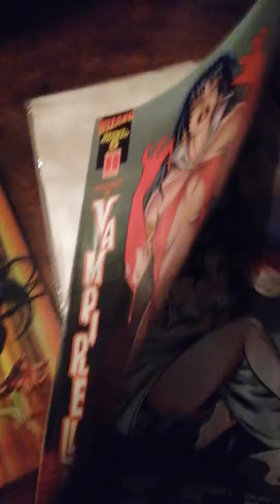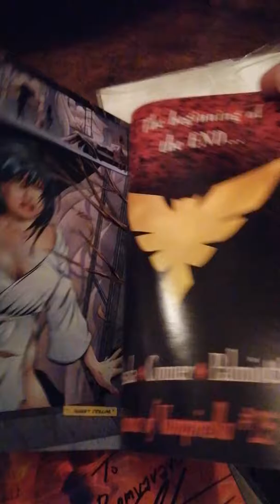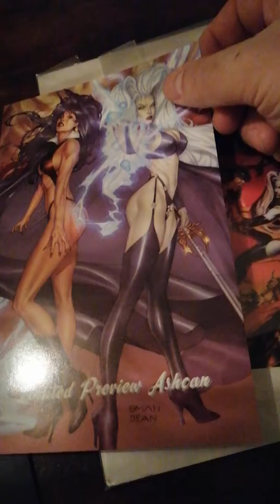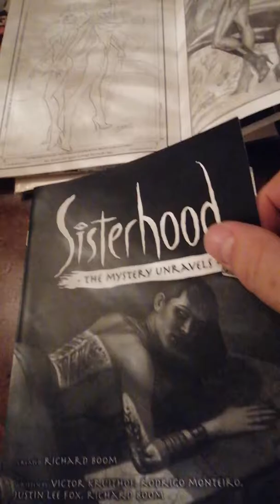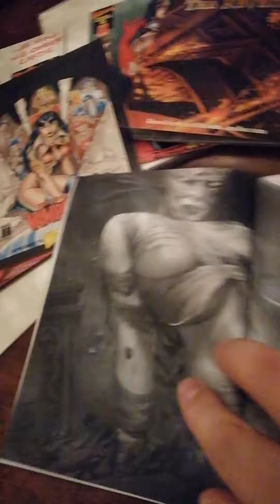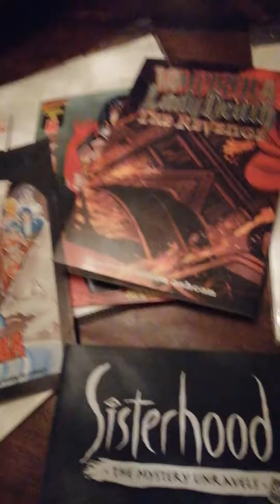Ashcan comic or minicomic or WIP comic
Why did I decide to do an Ashcan Comic? Here is why!